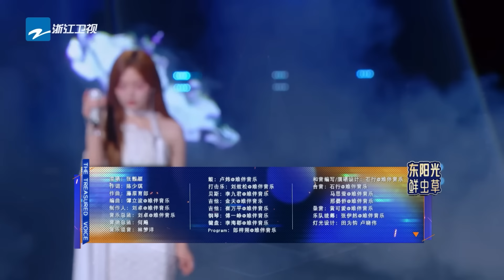【影视任意门📺古装虐恋】记录追剧时光的OST🎶歌声里藏着一个又一个的故事 前奏一响仿佛又再度陷入那段情深虐恋的宿命里💔| 苍兰诀 | 长相思 | 莲花楼 | 长歌行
歌单📑Chapter：
【长相思】
00:00:00 《万物不如你》杨坤 黄丽玲A-Lin
【仙剑奇侠传3】
00:04:10 《此生不换》汪苏泷 吉克隽逸
01:01:49 《偏爱》 何洁 赵磊
【画皮】
00:07:55 《画心》黄霄雲 张信哲
【长歌行】
00:12:40 《光的方向》 张碧晨
【苍兰诀】
00:15:28 《诀爱》张紫宁 白小白
01:28:37 《彼岸》井胧 井迪
【延禧攻略】
00:18:53 《雪落下的声音》林俊杰
【还珠格格】
00:23:50 《雨蝶》张靓颖 邓紫棋
【花千骨】
00:27:50 《年轮》 张碧晨
【莲花楼】
00:30:19 《山外》张远
【三生三世十里桃花】
00:33:47 《凉凉》 张碧晨
【知否知否应是绿肥红瘦】
00:35:24 《知否知否》胡夏 刘美麟
【香蜜沉沉烬如霜】
00:53:25 《左手指月》黄霄雲
【琉璃】
00:43:46 《情人咒》成毅 张碧晨
【仙剑奇侠传】
00:46:30 《六月的雨》成毅
01:31:10 《杀破狼》 吉克隽逸 黄龄 胡梦周
【无心法师】
00:39:27 《贝加尔湖畔》李健
【神雕侠侣】
00:49:03 《天下无双》黄霄雲
【甄嬛传】
00:56:19 《凤凰于飞》林俊杰
【西游记之大话西游】
01:05:37 《一生所爱》戴荃 金池
【倚天屠龙记】
01:10:38 《刀剑如梦》 谭维维
01:14:22 《爱江山更爱美人》 GAI周延 汪苏泷
【新白娘子传奇】
01:18:34 《千年等一回》李玉刚 金润吉 符龙飞
【西游记】
01:23:52 《女儿情》林俊杰

浙江卫视尊重所有使用的节目及音乐素材版权，如您对版权问题存在任何异议
请第一时间通过邮件联系我们，我们非常愿意为您解决相关问题！